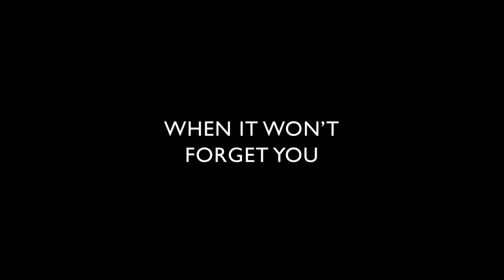Una – Official Trailer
Coming to the Nightlight Cinema on 1/5/18!

Rooney Mara and Ben Mendelsohn are riveting in the raw drama UNA.

UNA is an adaptation of David Harrower’s 2005 play Blackbird, which had a run on Broadway last year with Michelle Williams and Jeff Daniels. Una’s onscreen duo is Rooney Mara and Ben Mendelsohn, the former being the title character: a sullen party girl in the U.K. who goes to a local hardware store one day looking for the owner. The latter is said owner of the store, Pete, a happily married man with a successful business. But when Una shows up and knows his real name, Ray, the two start a quarrel over why Una is there and if Ray has truly absolved himself of his sins.

With its minimal filmmaking frills, UNA relies heavily on its actors that come out swinging. Rooney Mara is in top form, so restrained throughout the movie yet furious and almost cunning in her revenge against her monster. Even when Mara finally blows up (which is built-up in the movie and is not even its climax) it’s a whirling dervish of raw rage that consumes everything in its path. And then, miraculously, she brings it all back down and keeps going. Taking all of this brutal assault is Ben Mendelsohn, who plays with how much sympathy the audience should be giving him.

UNA is a thrilling, miniaturized cat-and-mouse game that stands almost extra pertinent in today’s discussions. With talks of numerous sexual allegations in Hollywood now running rampant, Una’s story of a victim’s wounds and an abuser’s escape looks like a cautionary tale. A nightmare of a situation for both parties in the past and present of the situation. There’s no ambiguity in Una’s message, nor did there need to be.